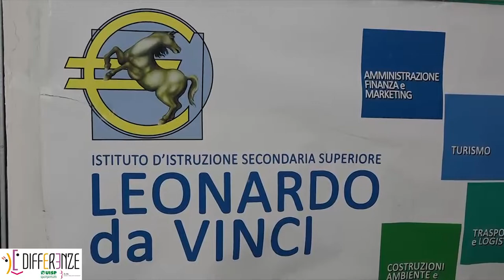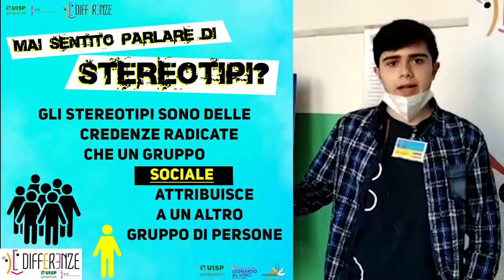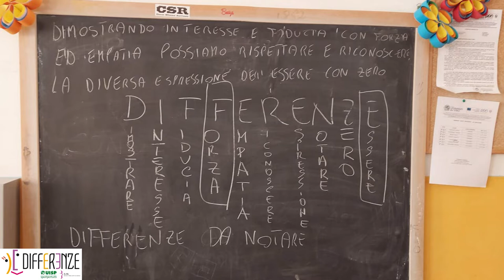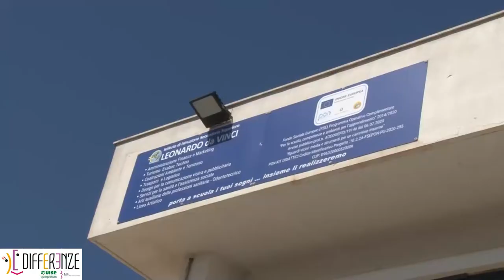DIFFERENZE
Video conclusivo progetto Differenze a.s. 2021/2022